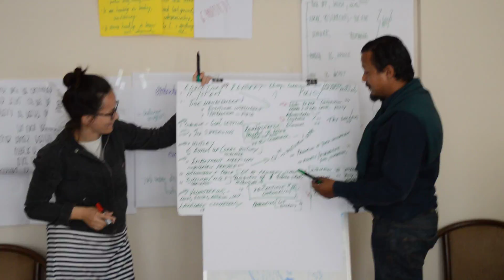Dive in Social Entrepreneurship is a capacity building project funded by the EU under the Erasmus + programme, Capacity building in the field of youth, and it was  implemented in period of 17 months including partners from the following countries: North Macedonia, Bulgaria, Turkey, Greece, Romania, Brazil, South Africa and Costa Rica.